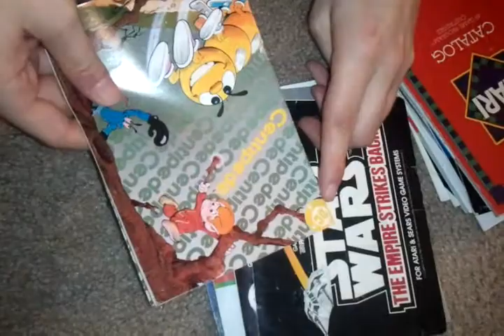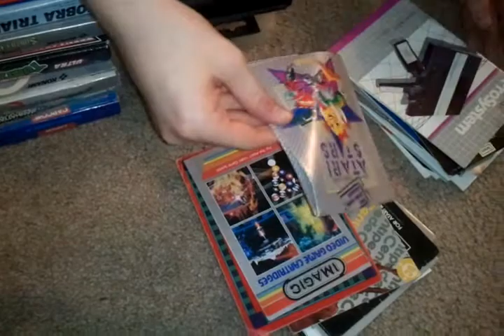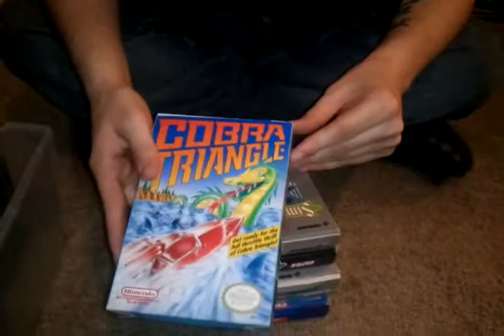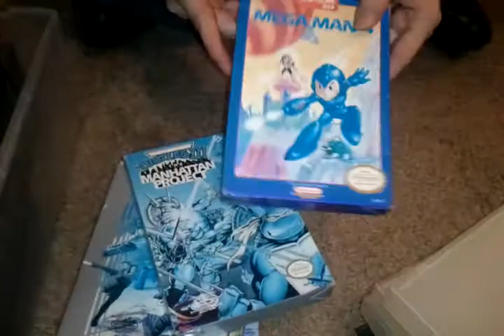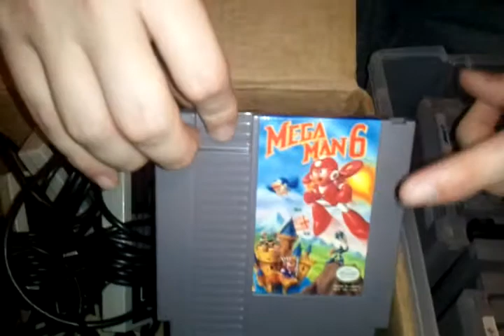Pick Up #2 01/29/12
Some shit I picked up from my reseller friend Mark and a good Craigslist pick up.